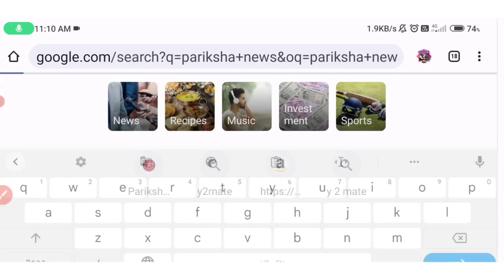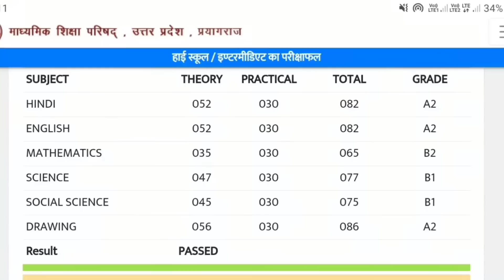🔴लिंक हुआ एक्टिवेट? चेक करो रिजल्ट UP Board Result 2023 | UPMSP Results 10th 12th